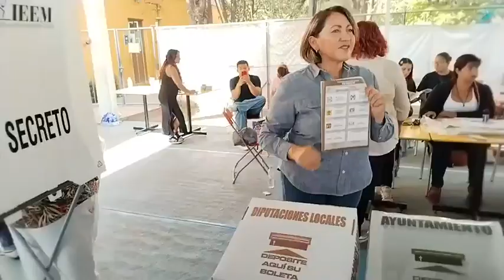Voto de Paty Galindo candidata a diputada federal/GAMMARADIO